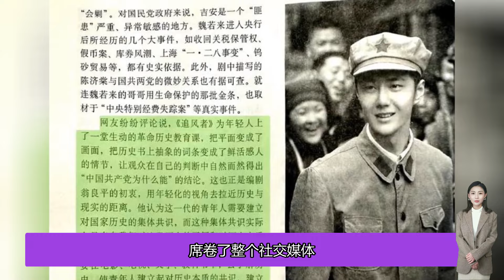王一博踐行行勝於言，新時代的魏若來，不愧是上交給國家的男人